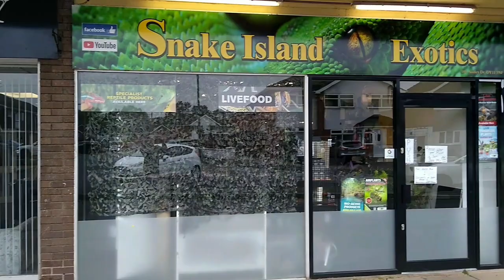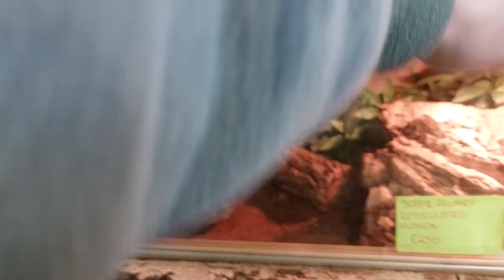Feeding Day Sailfin, Royals, Corn, Monitor (Snake Island Exotics)